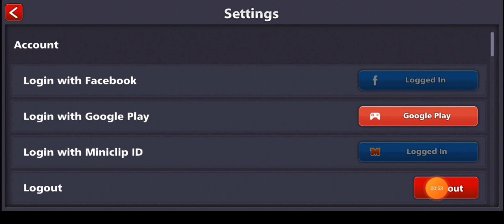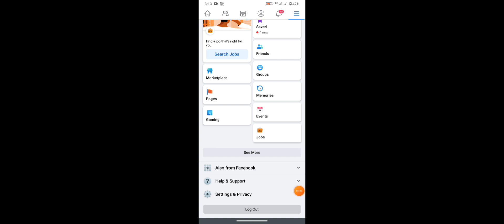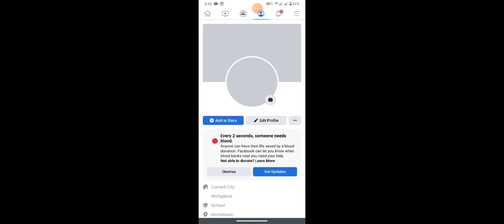How to login other device your Facebook account in 8 ball pool